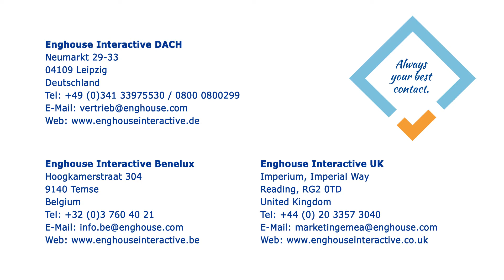Persönliche Nähe zu KI - sollten wir skeptisch sein? - Christian Uhle (Philosoph) | Enghouse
"Persönliche Nähe zu KI - sollten wir skeptisch sein?" - Christian Uhle (Philosoph) im Gespräch mit Enghouse Interactive auf der VISION 20XX in Leipzig.